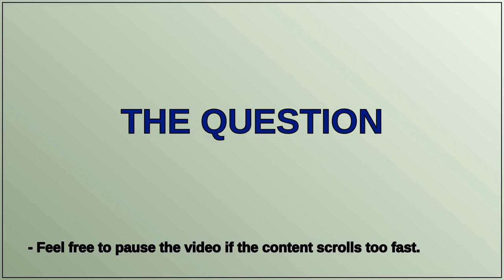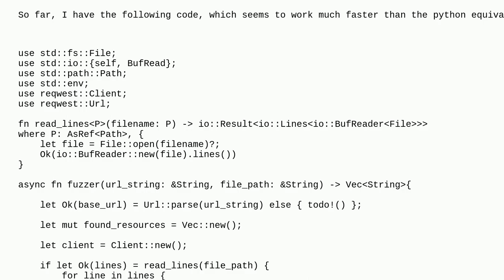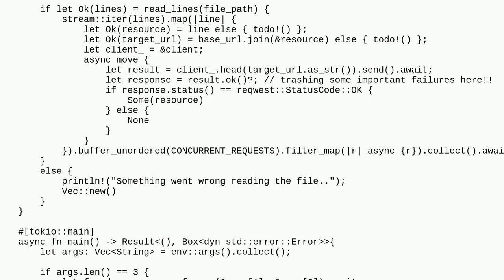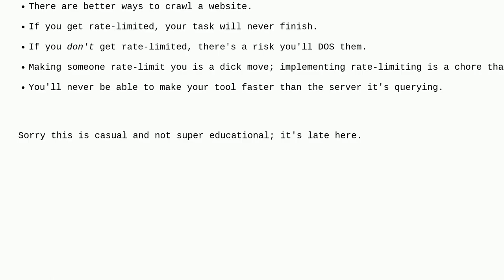Codereview: Get HTTP status of many URLs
Get HTTP status of many URLs

A special thanks goes out to the community

  http rust